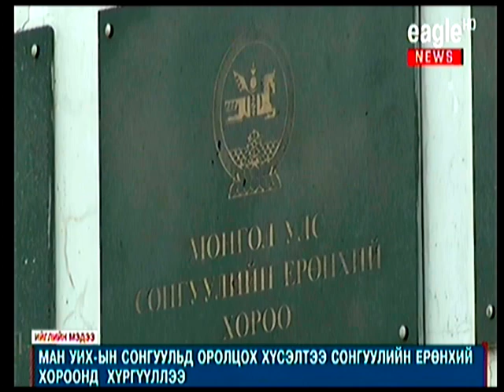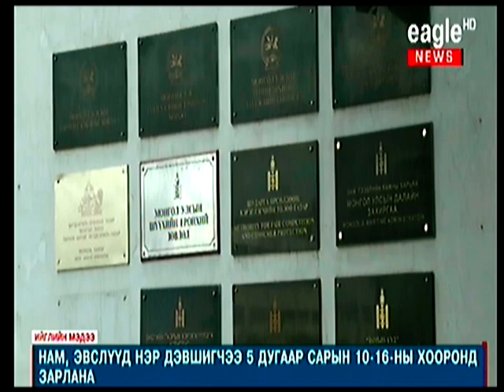УИХ-ын ээлжит сонгуульд оролцохоор 15 нам дөрвөн эвсэл СЕХ-нд бүртгүүллээ